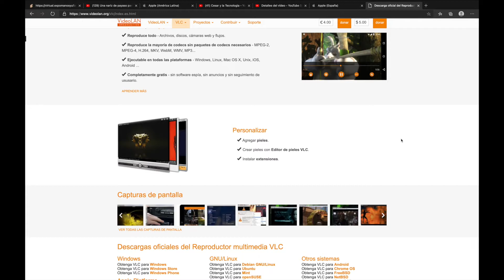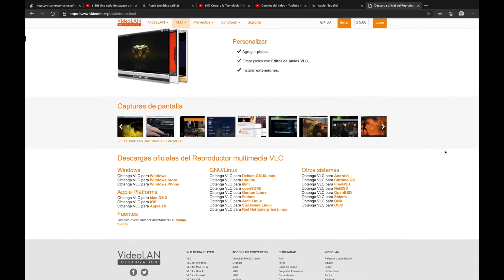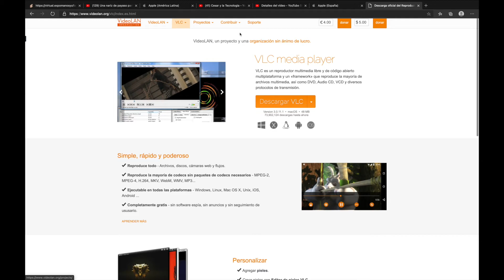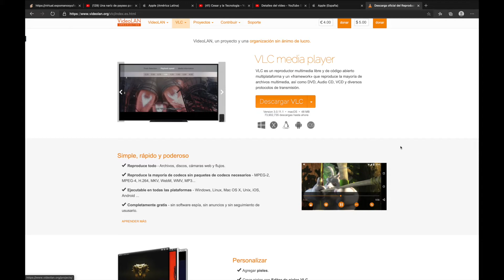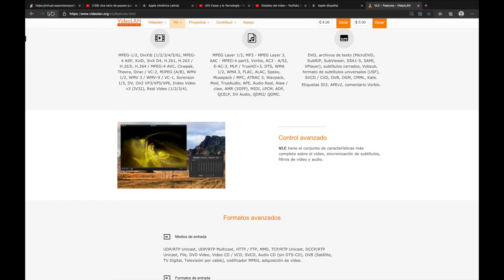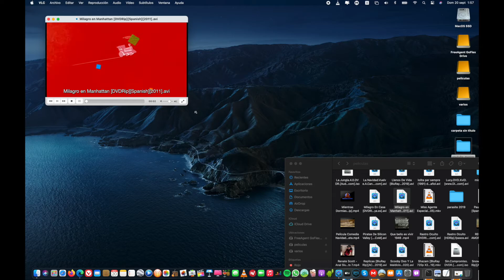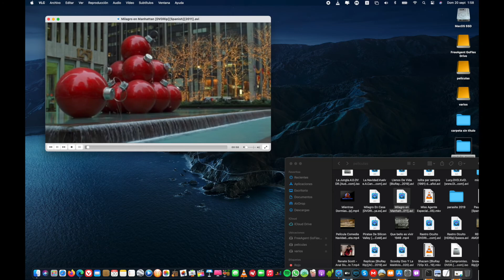reproductor vlc player el mejor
reproductor vlc player el mejor y gratis